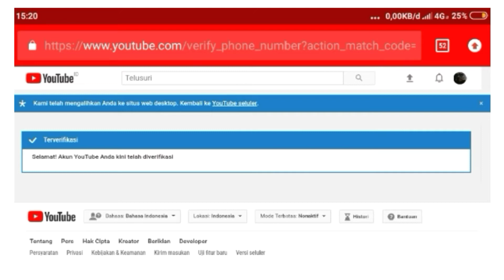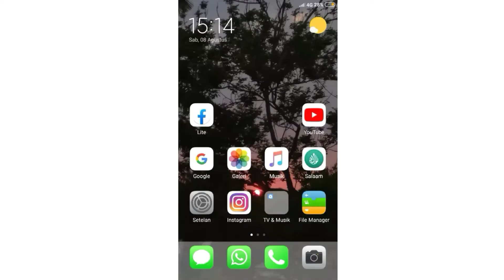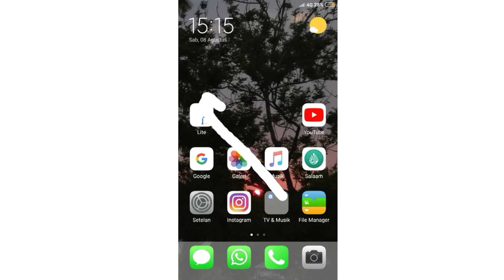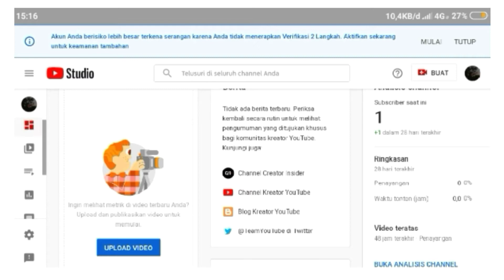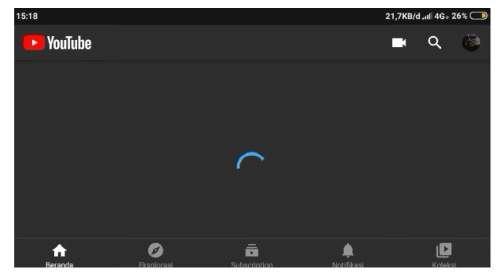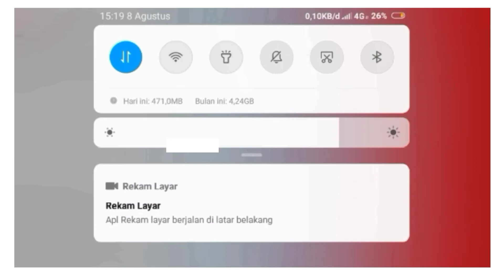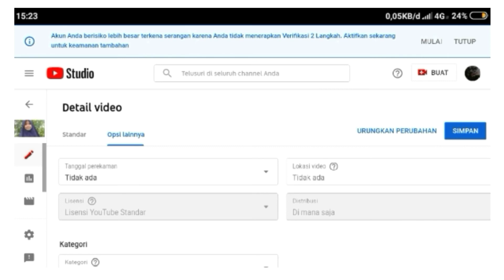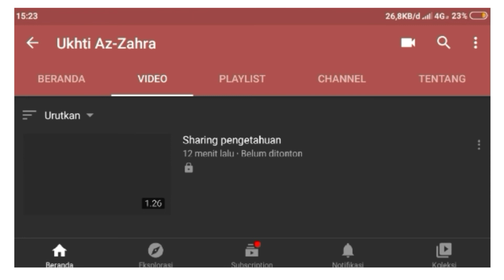CARA MEMASANG THUMBNAIL YOUTUBE+VERIFIKASI AKUN CUMA PAKE HP ANDROID!!! | ZAVLOG Seputar YouTube #2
Assalamu'alaikum temen-temen..hai semuanya welcome back to my YouTube channel Liza Febriyani Official..yups divideo kali ini Liza mau membahas tentang seputar YouTube yaitu cara membuat tumbnail YouTube (sampul video YouTube) dengan mudah buat kamu yg penasaran yuk tonton terus video ini sampai hbs yaa😁😁, wassalamu'alaikum warahmatullahi wabarokatuh, thanks for watching,see you next in my video byeee